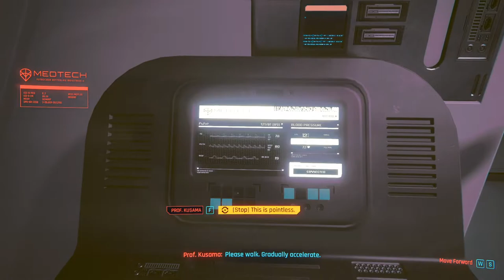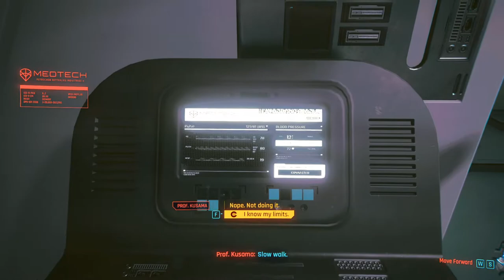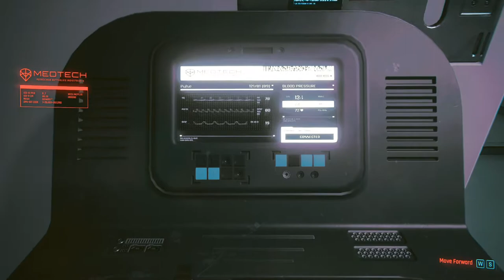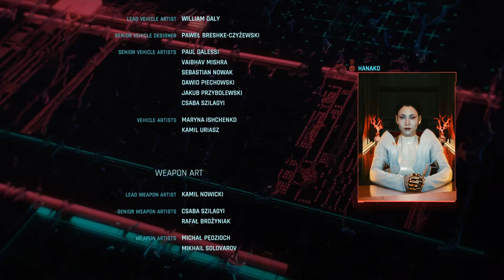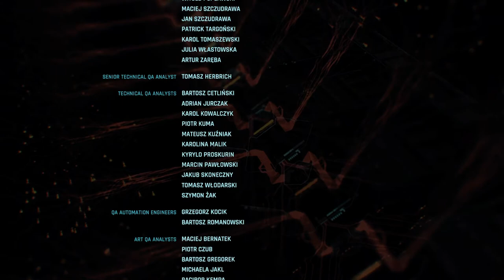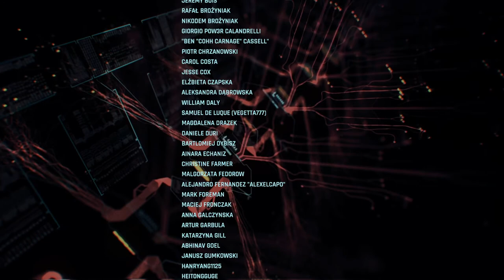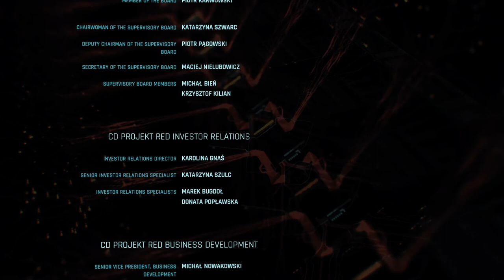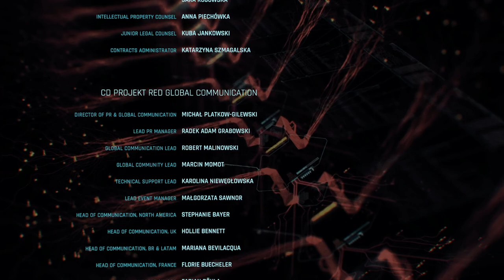Epilogue - Where Is My Mind? - Let's Play Cyberpunk 2077 Very Hard Part 46 FINAL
In part 46, the final part of this let's play of Cyberpunk 2077 played on Very Hard, V part ways with Johnny Silverhand as the biochip is removed by Arasaka doctors in the Epilogue entitled "Where Is My Mind?"

Cyberpunk 2077 is a sci-fi action RPG created by Polish developer CD Projekt Red. The story takes place in the open-world metropolis of Night City. Players assume the role of a customizable mercenary known as V, who can acquire "Cyberware" - implants that can enhance the capabilities of the character. The gameplay presented in this video is from Cyberpunk 2077 Corpo lifepath played on the Very Hard difficulty, the hardest difficulty in the game. Corpo is serious business.

- Esports Earnings - Tournament and Player Database